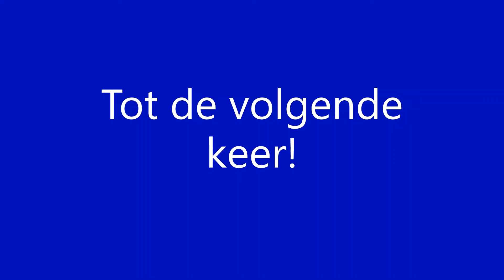Afrangeren RB 54 (Deutsche Bahn) vanuit Bamberg op station Frankfurt(Main)Hbf [20-10-2021]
Rangieren RB 54 (Deutsche Bahn) von Bamberg am Bahnhof Frankfurt(Main)Hbf [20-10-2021]
Shunting RB 54 (Deutsche Bahn) from Bamberg at station Frankfurt(Main)Hbf [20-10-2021]